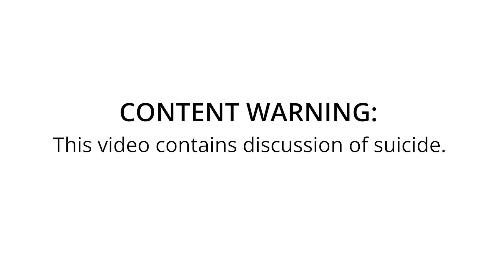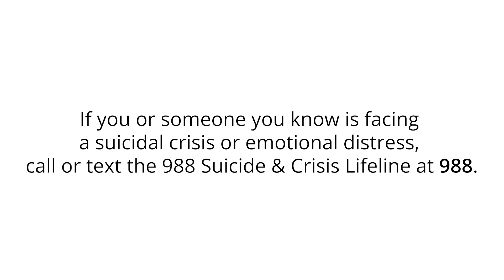Jon Nelson wants you to know how electricity saved his brain | Science News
Jon Nelson is one of dozens of people currently in clinical trials that aim to heal mental disorders with brain implants. The technique is called deep brain stimulation (DBS), and it’s built on the scientific premise that electrical stimulation can reset brains that are in the grips of powerful and devastating psychiatric disorders such as depression. In this video, Jon describes his depression, his experience with DBS and how his mental health affects his family.

This video was made possible with support from the Alfred P. Sloan Foundation.

CREDITS
Video producer & editor
Luke Groskin

Reporter
Laura Sanders

Supervising producer
Helen Thompson

Special thanks
The Nelsons, Elizabeth Quill, Ashley Yeager, Nancy Shute

Additional footage & stills
Hugo Nelson, Mount Sinai Health System